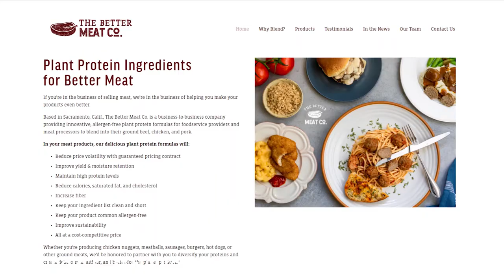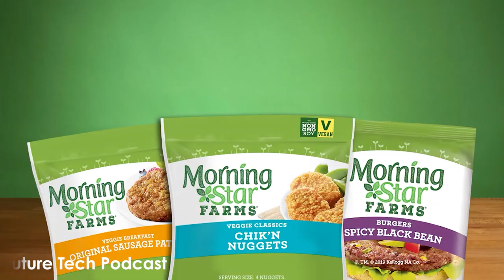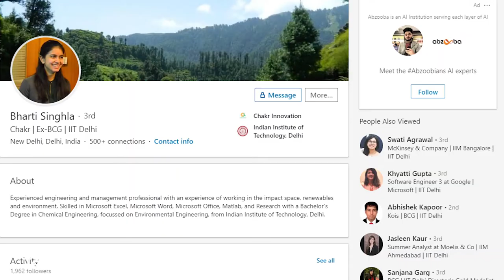BRINGING PLANT & CULTURED MEAT TO YOUR DINNER TABLE - PAUL SHAPIRO AUTHOR & FOUNDER BETTER MEAT CO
Paul Shapiro is a National Best-Selling Author of "Clean Meat: How Growing Meat Without Animals Will Revolutionize Dinner and the World ".
He's also the CEO of The Better Meat Co that provides innovative, allergen-free plant protein formulas for foodservice providers and meat processors to blend into their ground beef, chicken, pork, fish, and crab.

A four-time TEDx speaker & host of " Business For Good Podcast".